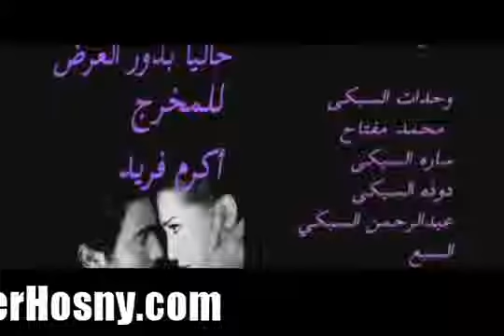'Ereft Elly Feha عرفت اللي فيها